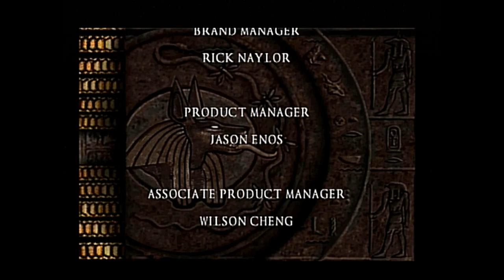La Mummia - Parte 05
The Mummy - PlayStation 1
KONAMI, 1999